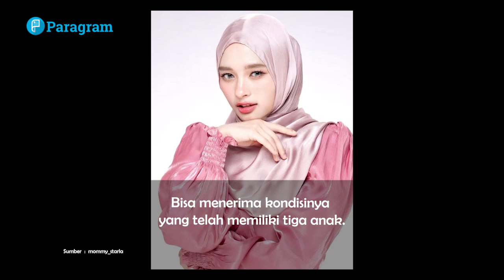]Inara Rusli Ungkap Kriteria Baru Pengganti Virgoun, Duda Dan Mualaf Tak Jadi Masalah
Inara Rusli dan Virgoun resmi bercerai pada 10 November 2023 lalu. Hampir satu tahun berpisah, Inara Rusli belum menemukan sosok pengganti Virgoun.

Dalam podcast terbaru di YouTube Plus26, Inara mengaku tidak keberatan jika memulai hubungan baru dengan pria mualaf.